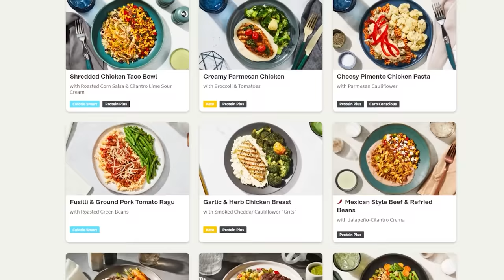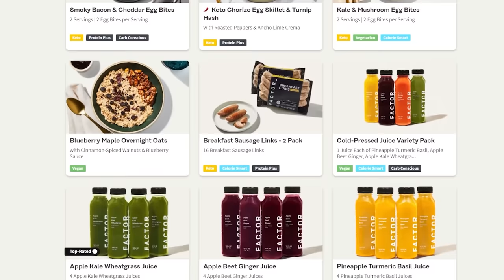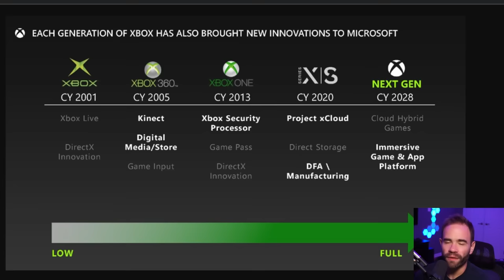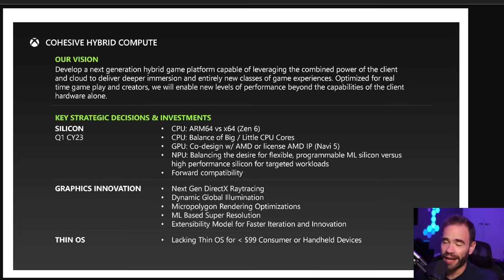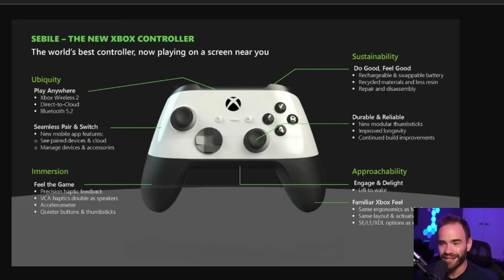The Leaked Next Generation Xbox Sounds Weird...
Today we're taking a look at the next generation plans for Xbox that leaked out this week showing a console that seemed to surprise a lot of people online.